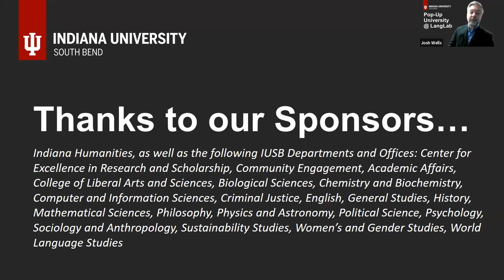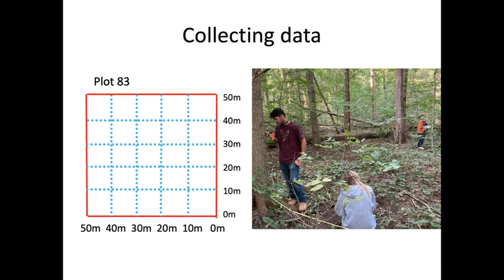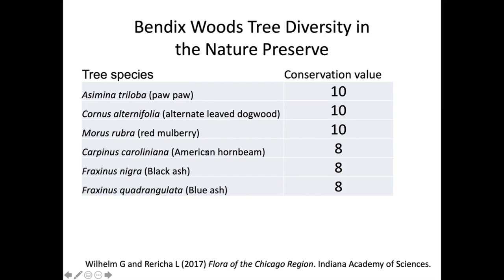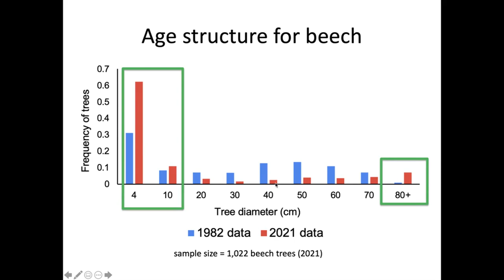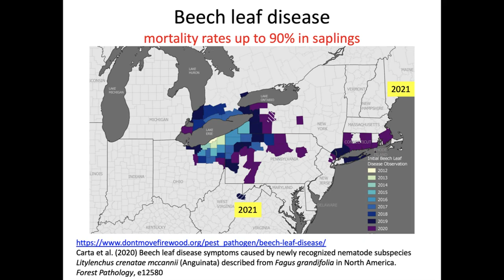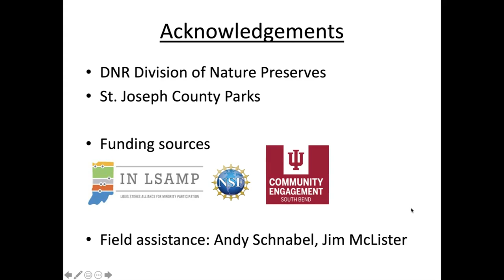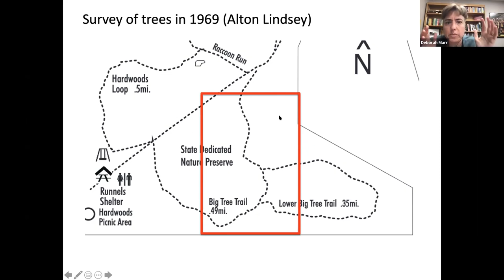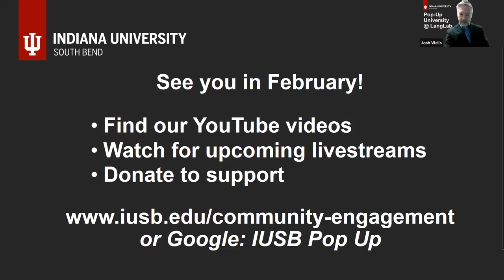Seeing the Forest for the Trees: Exploring old growth forests in Northern Indiana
November 2021 Pop-Up University Lecture with IU South Bend Associate Professor of Biology, Deborah Marr, titled "Seeing the Forest for the Trees: Exploring old growth forests in Northern Indiana."